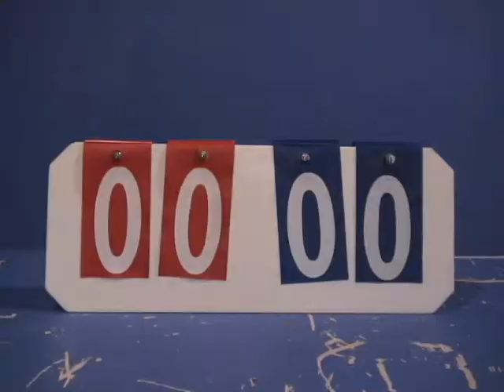Burst Sam V and Dave M.dv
student burst animation assignment, good editing and use of music, made for communications program SDSS Port Elgin Ontario October 2009.